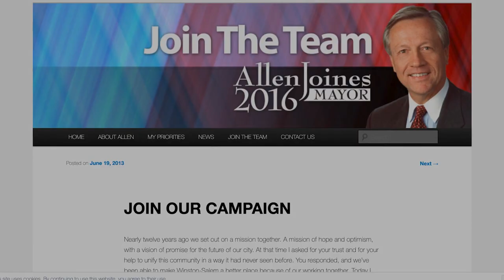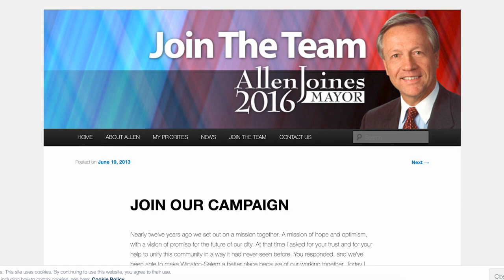Camel City Chat Episode 4 with Winston-Salem Mayor, Allen Joines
Mayor Allen Joines chats with John about the new beltways, public safety, changes coming to 1st, 2nd, Liberty, & Main Streets, and much more!

HOST: John McPherson of Coldwell Banker Advantage Triad
Guest: Mayor Allen Joines